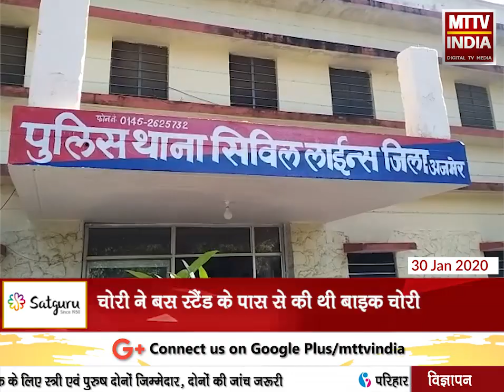AJMER NEWS | बुधवार को सिविल लाइन थाना पुलिस को मिली सफलता | MTTV INDIA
बुधवार को सिविल लाइन थाना पुलिस को मिली सफलता
वाहन चोर गिरोह के 3 सदस्यों को किया गिरफ्तार
चोरी ने बस स्टैंड के पास से की थी बाइक चोरी